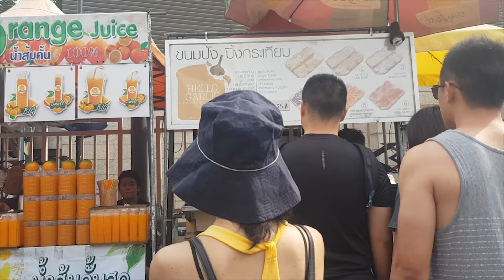A weekend with me, shopping for my son Vlog4 | palm thana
More of me :
My name is Palm. I am Thai and living in Thailand. I love to make videos about my lifestyle, vlog and tips. I upload new video on Saturday every single week. Hopefully, this video can be helpful and make you happy.  ✩

Hopefully, this video can be helpful and make you happy.